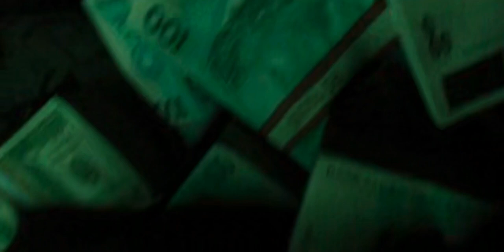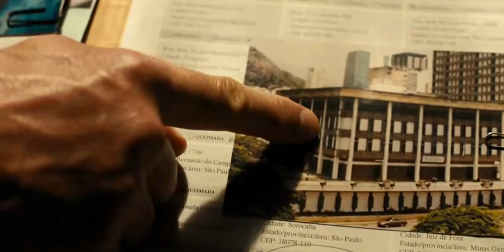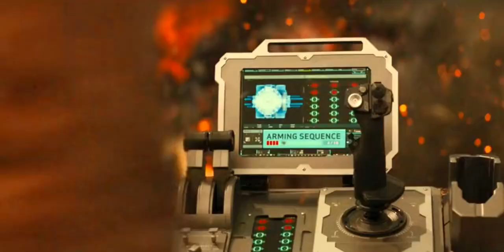Best Scenes In Fast X | Dom and Dante - Fast and Furious X Ending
Dominic gets to defeat the vengeful son of a drug lord who has sworn to take down the family of Dominic and all his friends, he makes his way to kidnap Dominic's son while away. Dominic swings to action by dropping from a jet in his car to save his son Brian after Dante kidnaps him with an amazing driving technique that enables Dominic's son to dive out of Dante's car.

Cast
Dom as Vin Diesel
Dante as Jason Momoa
Jakob as John Cena
Tej as Ludacris

FAIR USE COPYRIGHT DISCLAIMER Copyright disclaimer under section 107 of the copyright act 1976 allowance is made for fair use for purposes such as criticism, comment, news reporting, teaching, scholarship, and research.Fair use is a use permitted by copyright statute that might otherwise be infringing.